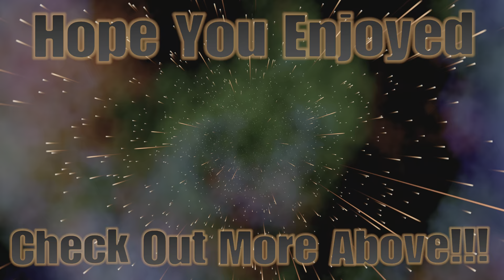Malevolent SHRINE!!! | Jujutsu Kaisen: Cursed Clash Story Mode | Episode 2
Hope You Enjoyed This Video. LETS REACH 100 SUBS THIS YEAR!